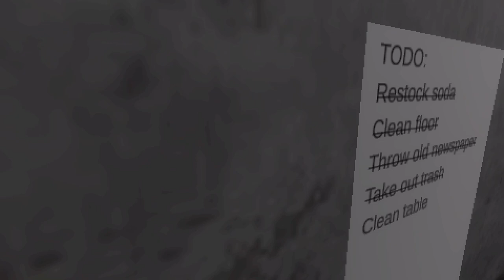ENVELOPE by eirix - Full Play (NO Commentary) More Creepers Bothering Me on Night Shift PSX (2023)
ENVELOPE by eirix

Another night of hard work. Your boss is a douche, your job sucks, and you have every intention of quitting and finding something new.

You think everything is normal, but things might take a sharp turn - for the worse.

Will you rise to the occasion, or succumb? Will you do what it takes, or regret it for the rest of your life.